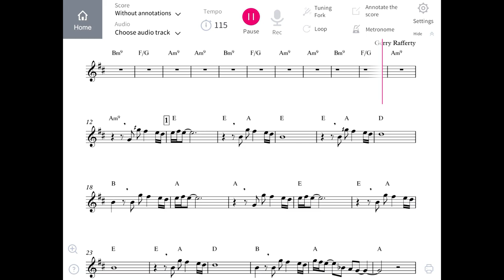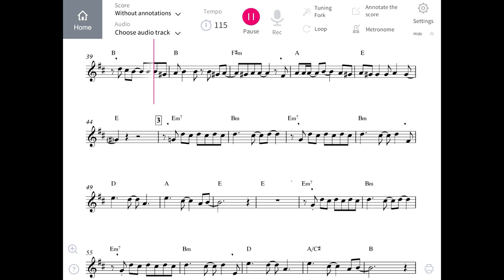Gerry Raffert'y Baker Street - Sheet Music (Intermediate Level, Soprano Sax)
Features:

• Integrated metronome.
• Integrated metronome.